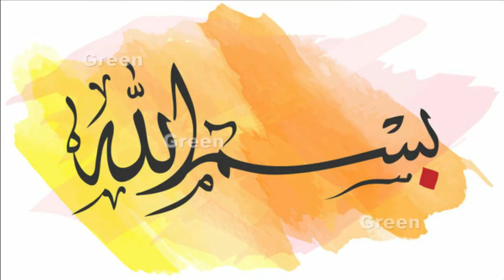Beautiful Moments of Offering Namaz | Green